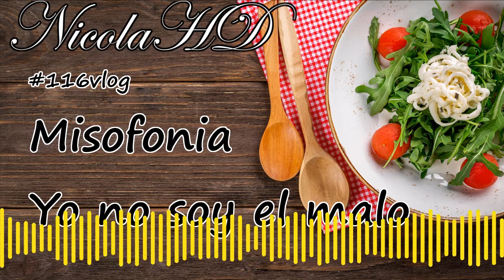116vlog | Misofonia | Yo no soy el malo | La Tostada de Poe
116vlog | Misofonia | Yo no soy el malo | La Tostada de Poe

Hoy hablamos de lo que es la Misofonia, el padecer de aquellos que tocan los cojones y ellos son las victimas y tu eres el que sufre un trastorno de obsesivo-compulsivo de personalidad, y el malo eres tu y o aquella persona que tose, silva, mastica o se pone hablar a las 6.00 de la mañana en el tren.

Mi libro:
Gracias